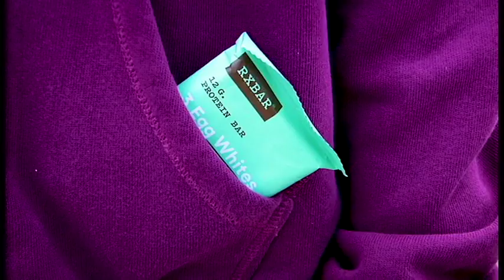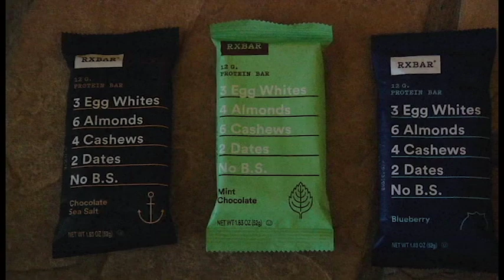MEDIA PRODUCTION CLASS PROJECT: RxBars Practice Commercial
editor: Danielle
director: Jessalyn
DP: Kayley

we don